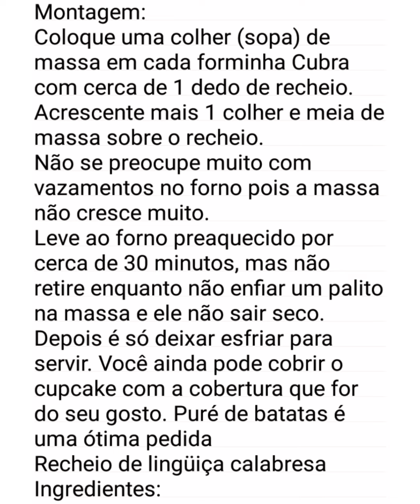Cupcake salgado ou torta salgada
Receita de Hoje com a professora SOLANGE CAVALINI na CASA SASF
Ingredientes:
3 xícaras (chá) de tannha de trigo
2 vicaras (chá) de leide
1/2 xícara (chá) de óleo
1 colher (sopa) de fermento em pó
3 ovos
Queijo ralado a gosto
Sal a gosto
Recheio:
1kg de peito de frango cozido e desfiado
lata de molho de tomate
1 lata de milho
1 lata de ervilha
1 pote de requejão
Modo de Preparo:
Massa:
Leve todos os ingredientes ao liquidificador, exceção ao fermento, e bata bem. Depois acrescente o fermento e bata um pouco apenas
Recheio:
Na panela de pressão cozinhe o peito de frango com o caldo de galinha e tempero para frango Quando terminar desfie e retire da panela.
Na mesma panela já vazia coloque o óleo e o alho e deixe dourar um pouco.
Adicione o frango e refogue por um tempo.
Misture o molho de tomate
Junte por fim as azeitonas, ervilhas e milho e misture.
Montagem:
Coloque uma colher (sopa) de massa em cada forminha Cubra com cerca de 1 dedo de recheio.
Acrescente mais 1 colher e meia de massa sobre o recheio.
Não se preocupe muito com vazamentos no forno pois a massa não cresce muito.
Leve ao forno preaquecido por cerca de 30 minutos, mas não retire enquanto não enfiar um palito na massa e ele não sair seco.
Depois é só deixar esfriar para servir. Você ainda pode cobrir o cupcake com a cobertura que for do seu gosto. Puré de batatas é uma ótima pedida
Recheio de lingüiça calabresa Ingredientes:
200gr de lingüiça calabresa processada
1 cebola
1 cenoura ralada
2 tomates picados
1 lata de milho
Cheiro verde
Preparo:
Refogue a cebola, junte a lingüiça o tomate, o milho e o cheiro verde
Sugestões de recheios Atum, presunto e queijo e sardinha.